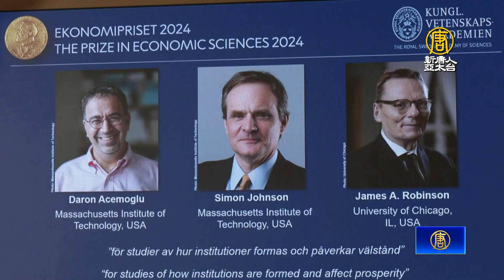中共治下 諾獎經濟學得主：懷疑中國能否續繁榮